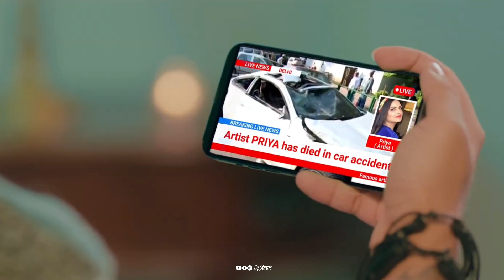Farq Nahi Padta Status | Stebin Ben | Farq Nehi Padta WhatsApp Status | Sad Song Status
Song- Farq Nahi Padta
Singer- Stebin Ben
Lyrics- Abeer
Music Lable- Orrange Studioz

If You Are the Owner of This Content and You Have Any Problem On My Video Then --

And The Video Will Be Removed Immediately.

**Please Read
This All Things Are Copyrighted . This video is purely fan made.  **

▪️Thankyou 🙏🙏🙏🙏🙏

                ❤ Keep Supporting ❤